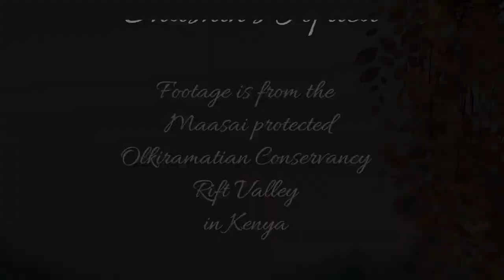2 Black backed Jackals at Lentorre